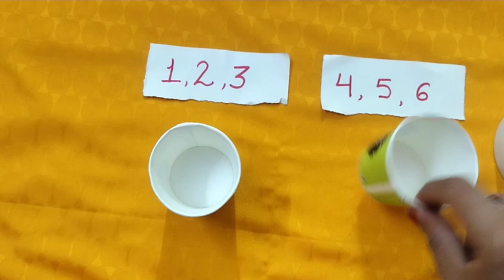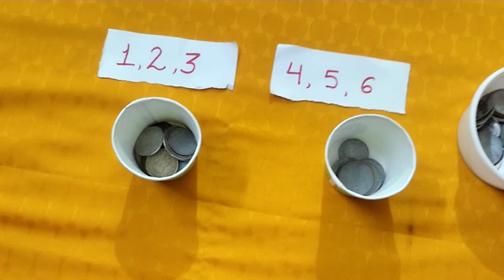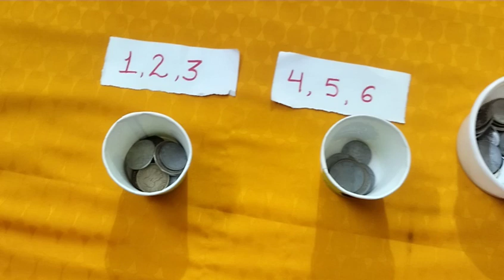Janmashtami/special/जय श्री कृष्णा/जय श्री राधे /मजेदार /1minute/kitty/party/game